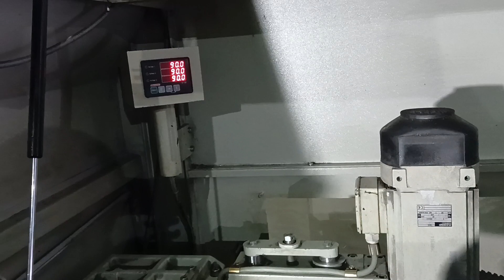Вырубная пила Elumatec aks 134 (диски 500/550 мм)